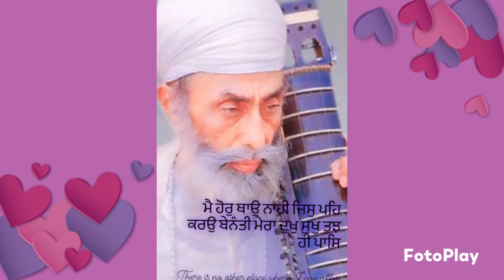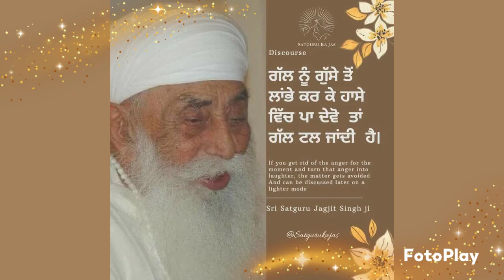SAAKHI 784 | SRI SATGURU JAGJIT SINGH JI